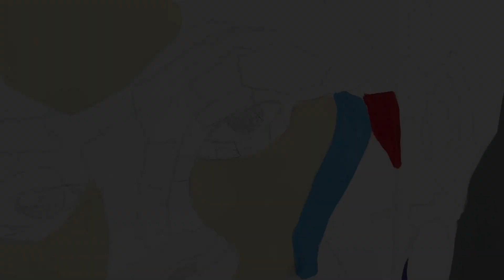Como pintar un retrato de Frida Kahlo estilo pop art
Hola les comparto un poco de lo que fue el proceso de esta pintura, un retrato de Frida Kahlo en estilo Pop Art